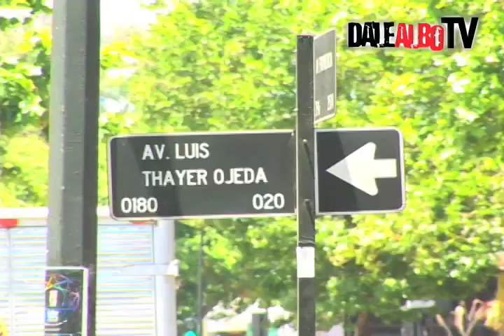NOTA LUCAS WILCHEZ